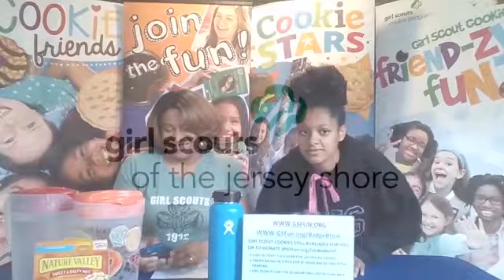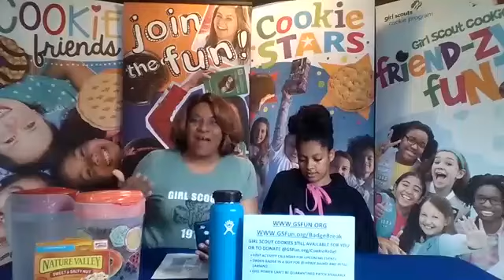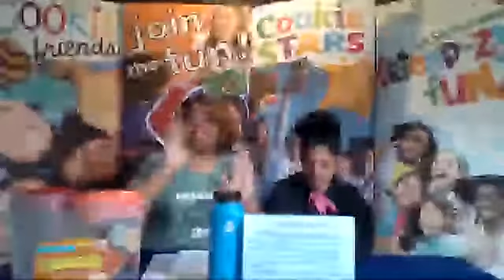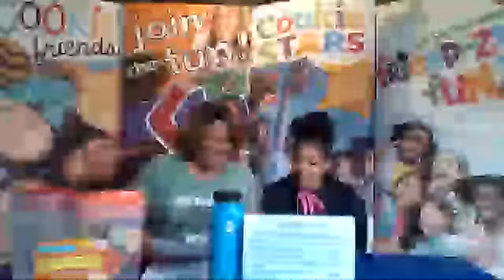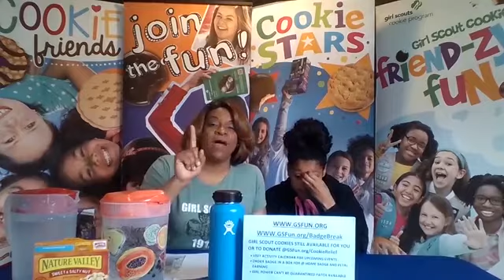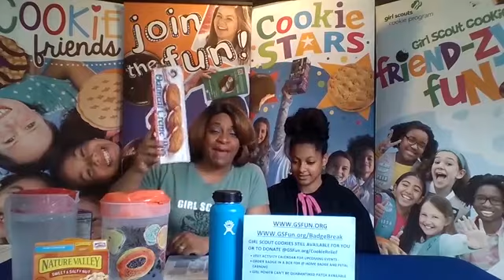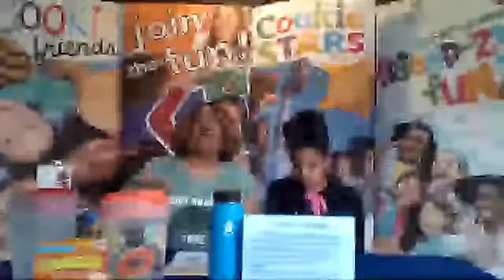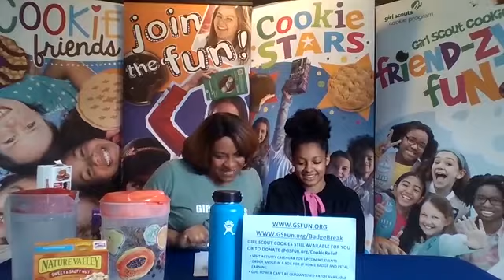Taking Care of Me Virtual Badge Break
Join us for this Badge Break as we discuss energy in and energy out while making sure to take care of our bodies! 💪 As we gear up for the summer, let's also plan on just how much water we should be drinking every day and become healthy food detectives. You don't want to miss it! Adults, siblings and friends are welcome to participate.